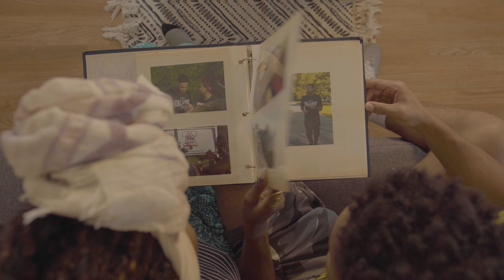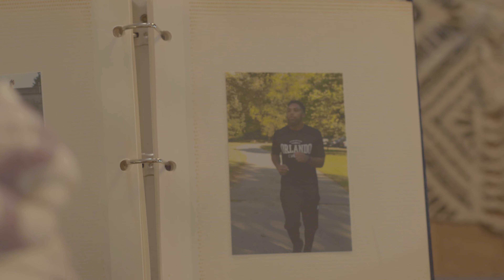To Love In September by Michael McLendon featuring Tenisha Rochelle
This song appears on Michael Diallo McLendon's second spoken word project Love Revolution.  Produced by Quintin X. Coleman, it features singer and co-writer Tenisha Rochelle.  The video is directed by it's lead actress Candace-Omnira Lafayette. It was shot and edited by cinematographer Justin Woolen. Lafayette and Woolen collaborated to develop the video concept.

Musical contributors in addition to Tenisha Rochelle and Michael Diallo McLendon include: